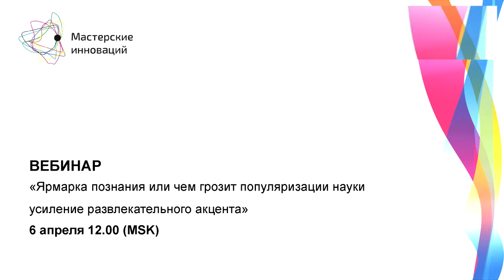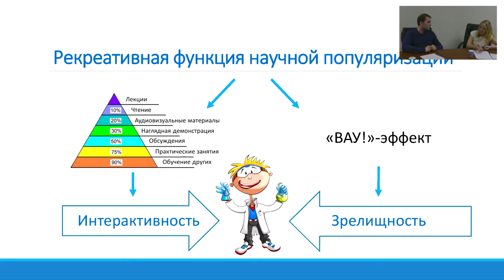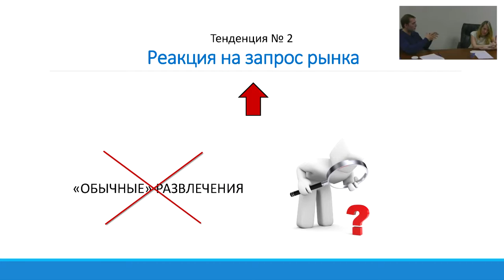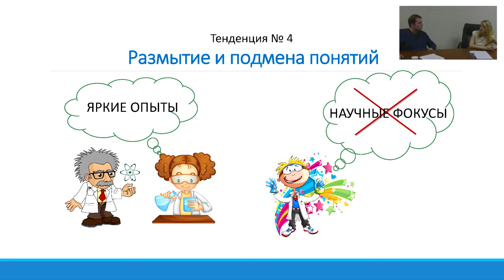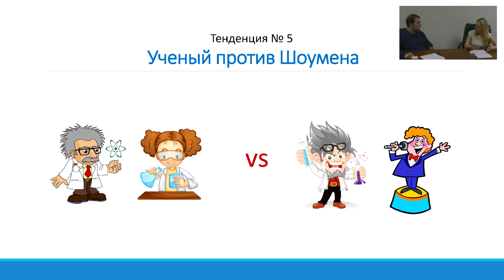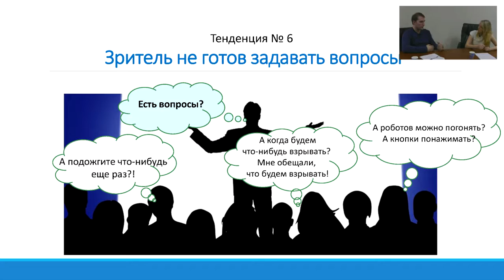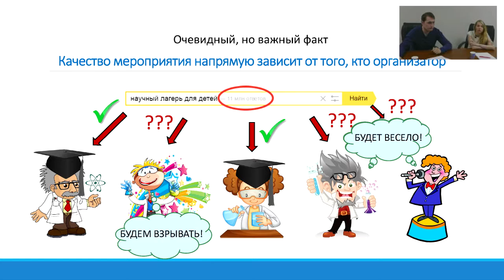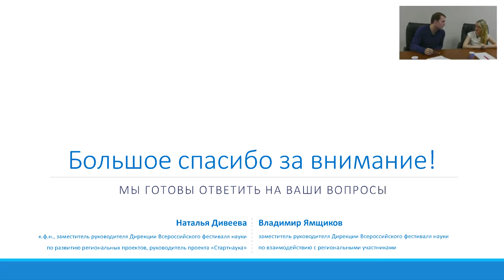Ярмарка познания или чем грозит популяризации науки усиление развлекательного акцента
В жестокой борьбе за внимание аудитории российские популяризаторы науки стремятся использовать все средства: и красочные постеры, и яркие опыты, и заводных ведущих. Только ведущие часто «плывут» в ответах на вопросы, выходящие за рамки сценария их выступления, а зрители начинают воспринимать науку как шоу.

Предлагаем поразмышлять, куда приводит тяга к зрелищности, что делать, чтобы миссия просветителя все-таки была выполнима.